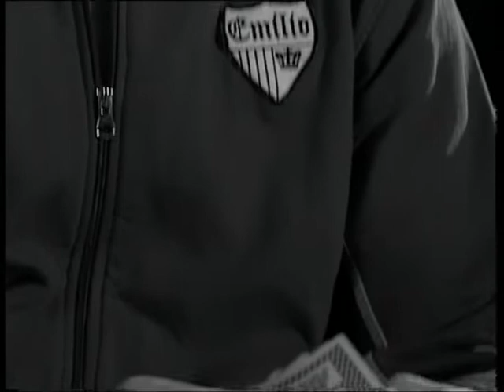Presentation av spelare i Hudik Hockey 2005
Här presenteras Jonas Edfors och Andreas Svensson.